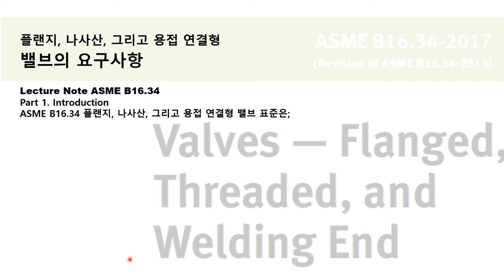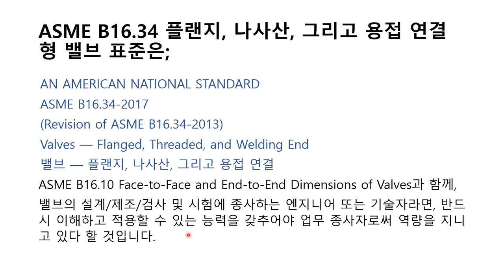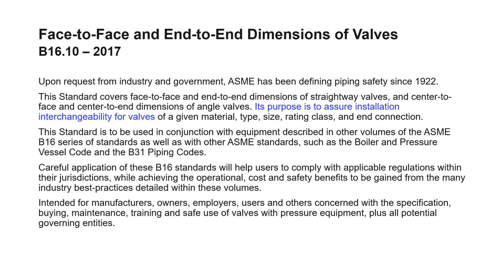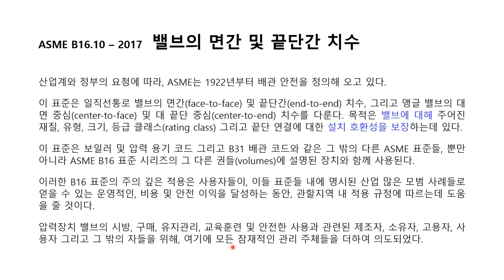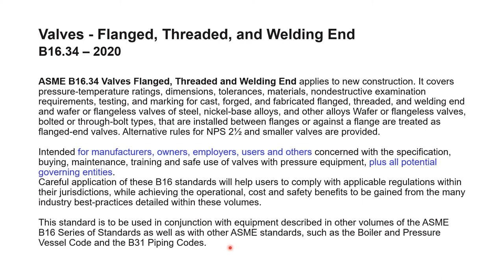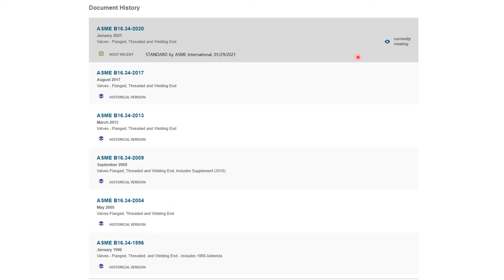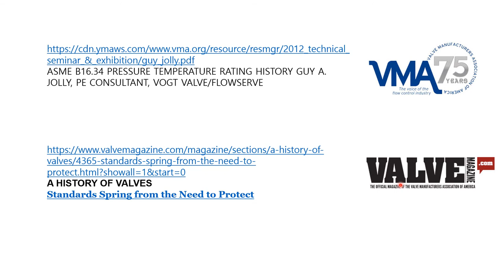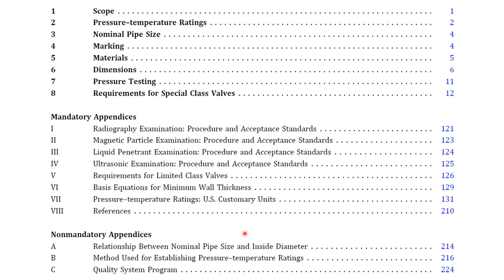[Lecture Note ASME B16.34][P01] 플랜지, 나사산, 그리고 용접 연결형 밸브 표준이란?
Lecture Note ASME B16.34 Part 1. Introduction